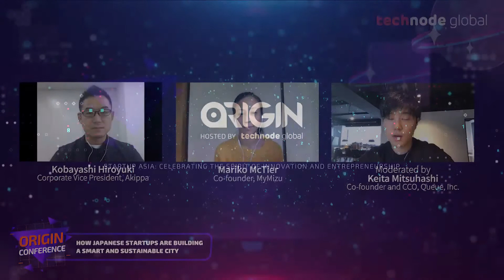How Japanese startups are building a smart and sustainable city | ORIGIN 2020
Speakers:
📍 Kobayashi Hiroyuki, Corporate Vice President, Akippa
📍 Mariko McTier, Co-founder, MyMizu
📍 Keita Mitsuhashi, Co-founder and CCO, Queue, Inc.

In this session, the panelists will be discussing the following:
👉 The current situation and outlook on plastic waste recycling in Japan
👉 An overview of the parking space sharing business in Japan
👉 The growth and milestones MyMizu and Akippa have achieved respectively

ORIGIN 2020 with the theme “Startup Asia: Celebrating the spirit of innovation and entrepreneurship,” was held in conjunction with TECHFEST Live x ROAD-TO-WCIT Malaysia 2020 on Nov. 18.

Find us on:

  • Facebook.com/TechNodeGlobal/
  • Linkedin.com/company/technodeglobal